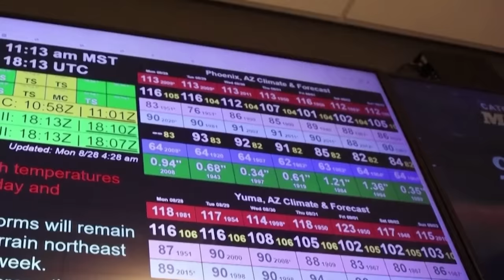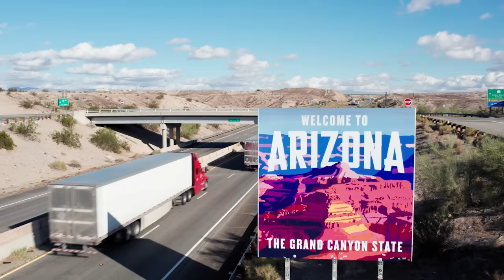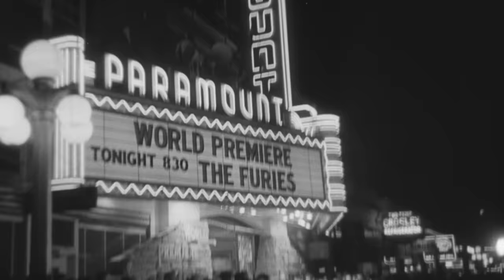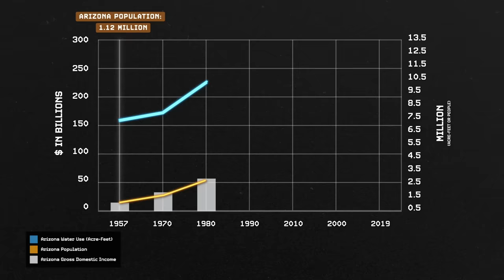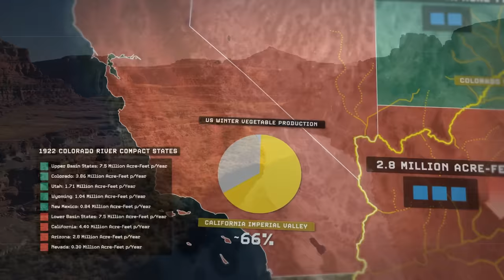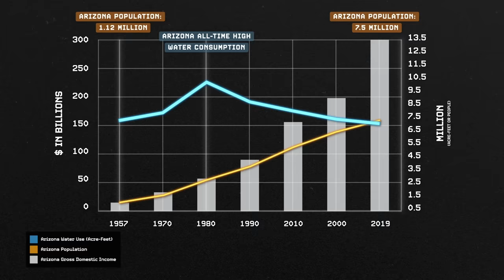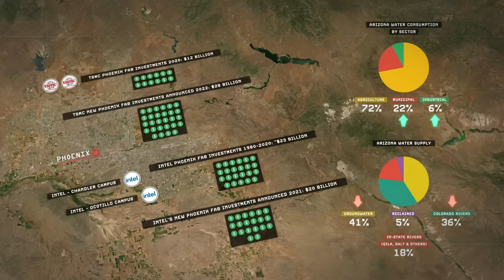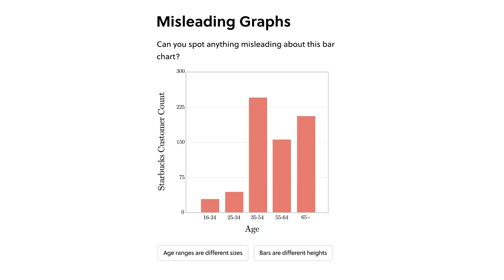Why 5 Million People Live in America’s Hottest City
Special thanks to MapTiler, OpenStreetMap Contributors, and GEOlayers